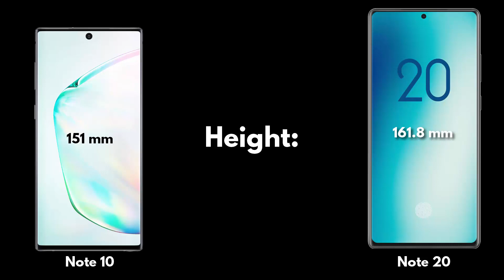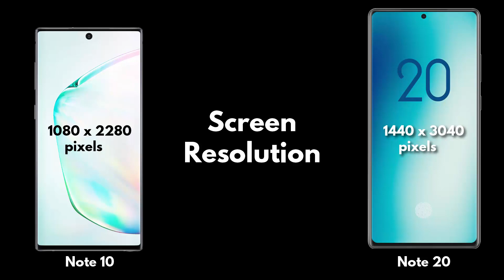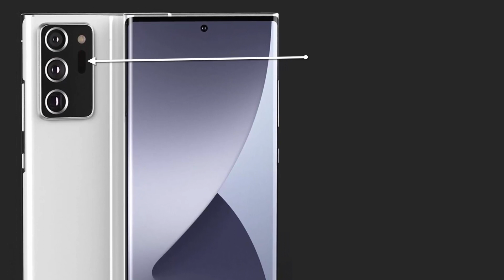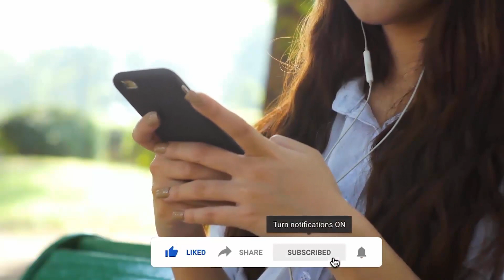Samsung Galaxy Note 20 vs Samsung Galaxy Note 10 | Comparison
Here we have the comparsion Between Note 10 vs Note 20 !

PEACE!!